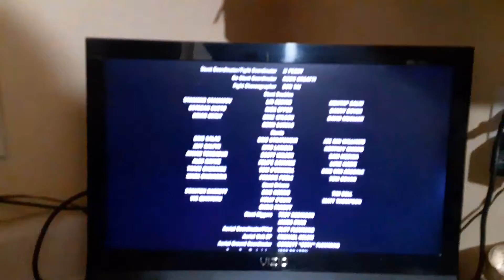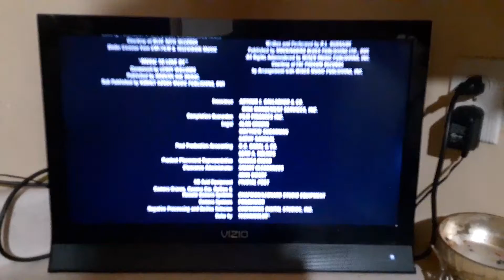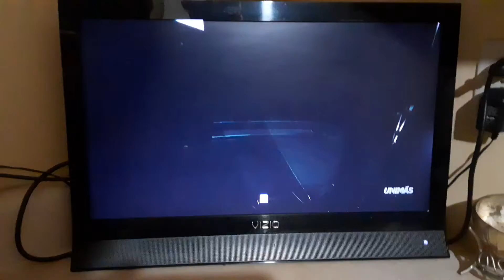Bullet to the Head (2012) End/Start to The Condemned (2007) on UniMas 46-1 KFTR-DT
Just another random di9e